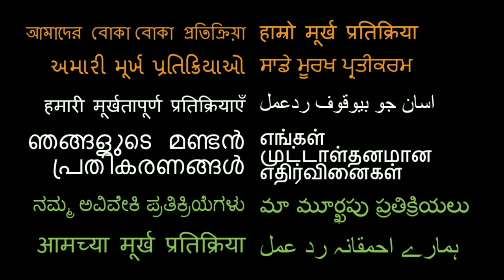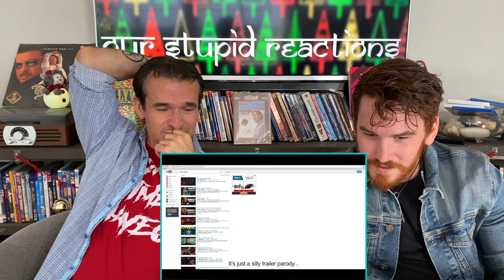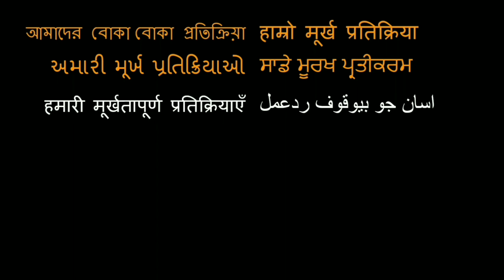AIB : Dhoom 3 Parody REACTION!!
Here is our reaction to AIB Dhoom 3 Parody!

18960 Ventura Blvd. #76